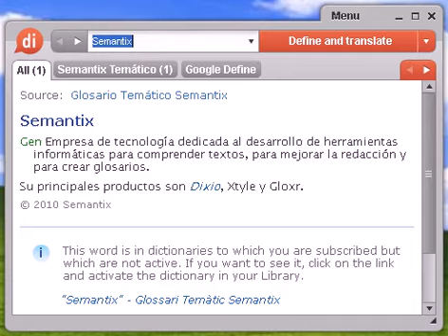Definición de rinofaringe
rinofaringe, diccionario, define, definir, significado, español, castellano, Dixio, rinofaringes